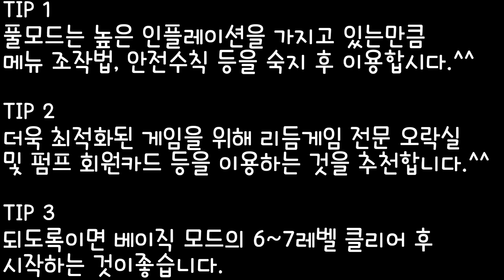[Pump it up](Single 6~7) 펌프 입문자를 위한 추천채보 : 풀 모드 대표 6곡 (BGA Dark)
Player : BURNER

위 영상은 채보 영상을 보고 계시는 6~8레벨 비기너, 뉴비 유저분들을 위해서 만들어 낸 프로젝트 영상입니다. 직접 오락실에서 녹화 후 각종 편집 절차를 거치느라 시간이 좀 걸린 것 같네요..;;

추후에 고BPM 연습, 허리틀기 곡 등 여러 타입의 채보를 핵심으로만 묶어서 만들 예정이니 많은 이용 바랍니다.^^